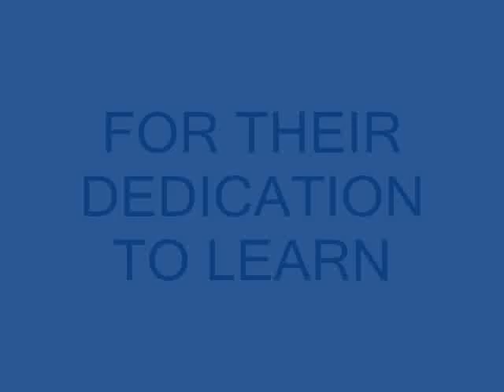Rives Fire MAYDAY class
You don't have to have expensive props to train, here the Rives VFD trains on " CALLING THE MAYDAY"